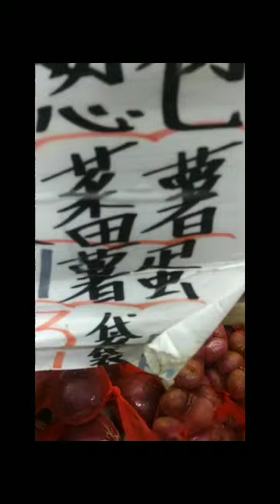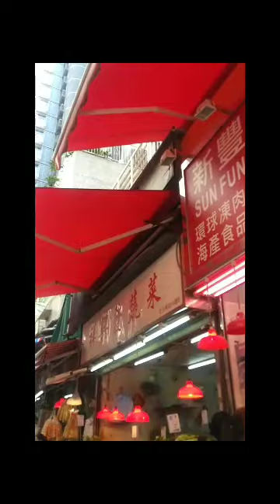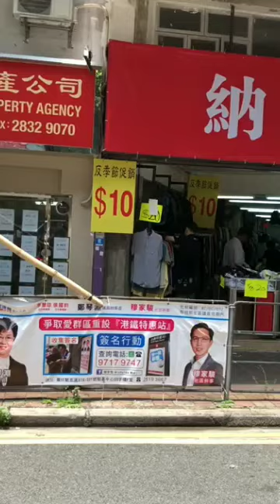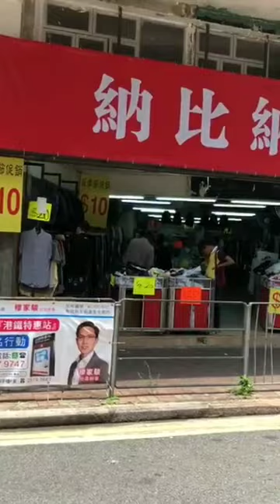Sa Wan Chai Nakakita ng SANTOL mura o mahal !!!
Saturday. Sept. 7, 2019 hatid sundo kay alaga sa Wan Chai while waiting for alaga naglakad si kunyang ... Nakakita ng SANTOL mulagat ang mata sa presyo... Just watch kung magkano guys at ang palengke ng Wan Chai . Love love love guys